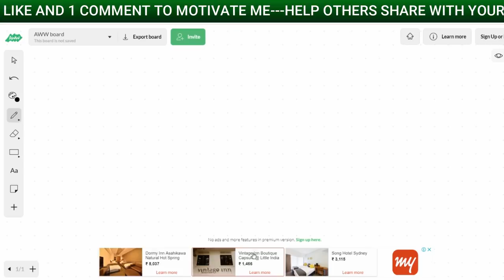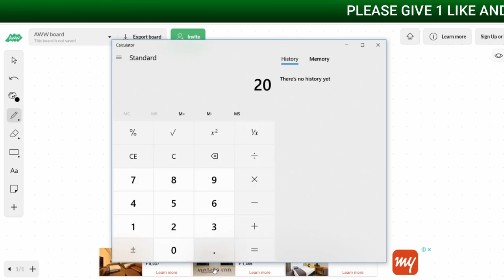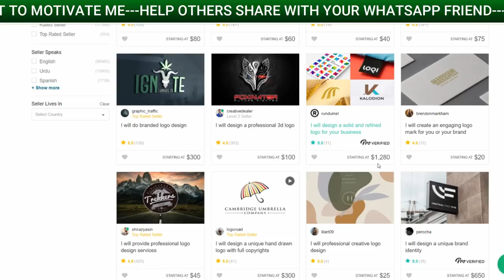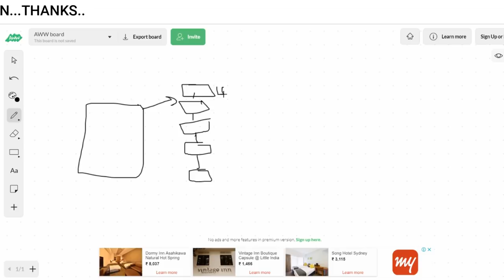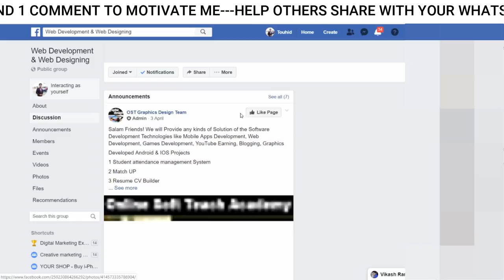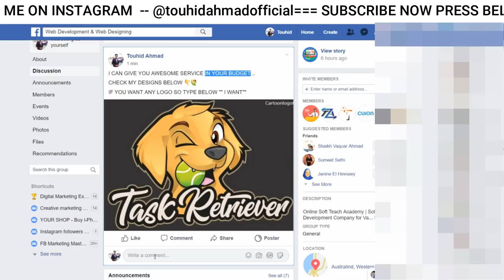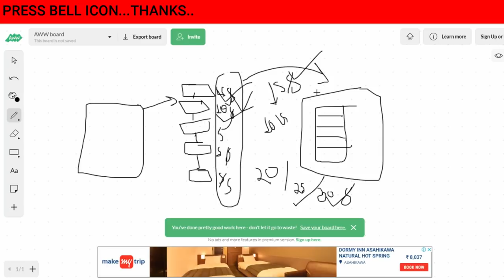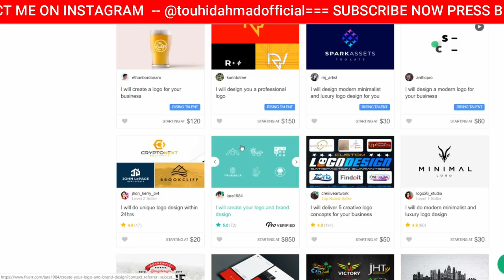Earn 70000rs in first month on fiverr (working proof ) without skill | how to earn on fiverr?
Fiverr kya hai? fiverr se paise kaise kamate hai ?  or sabse jruri baat aaj k time me fiverr k competition ko Piche krte hwe fiverr se kaise teji se paise kamaye?
Agr aap janna chate hai to dekhe iss video ko abhi...
and earn 70000rs in your first month on the fiverr platform..

how to beat competition on fiverr
fiverr gigs

KEEP CONNECT
BE HAPPY.